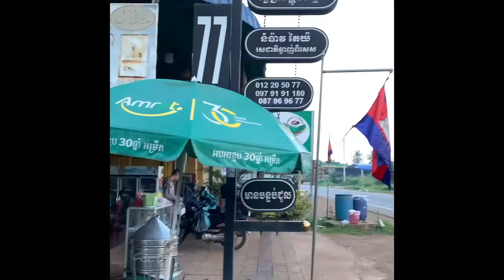MUSLIM SAPOR restaurants in Suong, Tbongkhmum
Outstation for 3 day 2 night for mission PC Lab in Markaz Munirah Iqbal in Tualthmey, Tbongkhmum